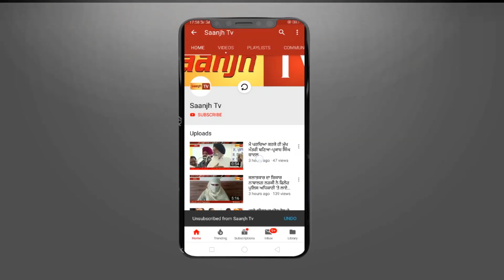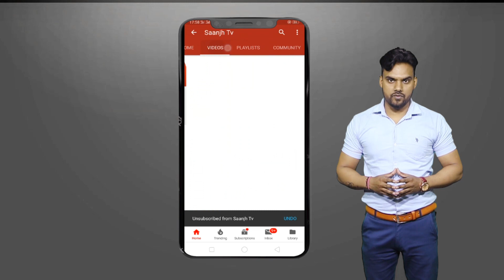ਜਲੰਧਰ ਪੁਲਿਸ ਨੇ 5 ਆਰੋਪੀਆਂ ਨੂੰ ਮਾਰੂ ਹਥਿਆਰਾਂ ਸਮੇਤ ਕੀਤਾ ਗ੍ਰਿਫਤਾਰ